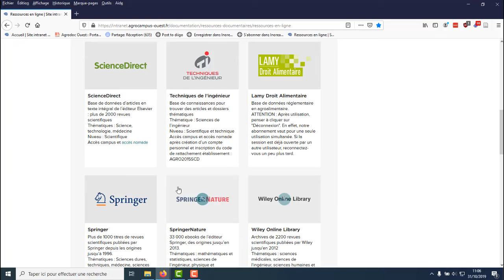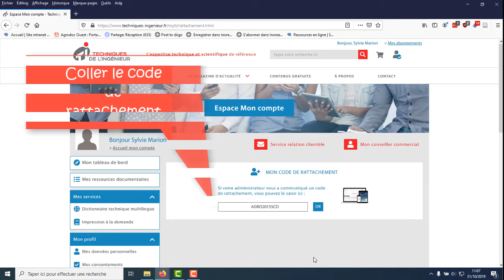Connexion à Distance Techniques de l'ingénieur 2019 2020